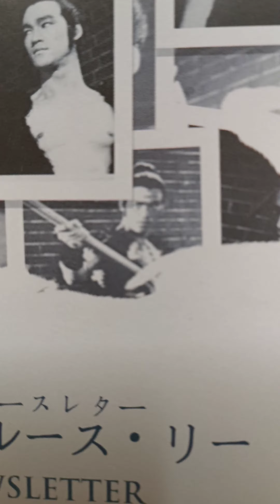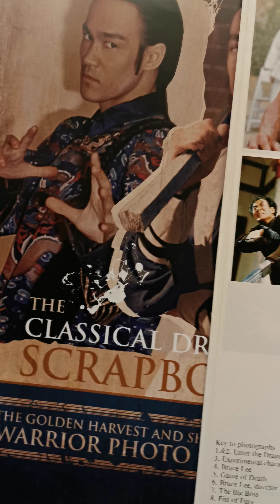Bruce Lee The warrior